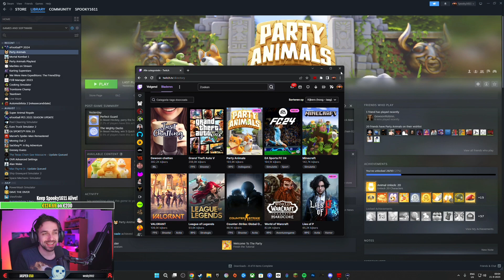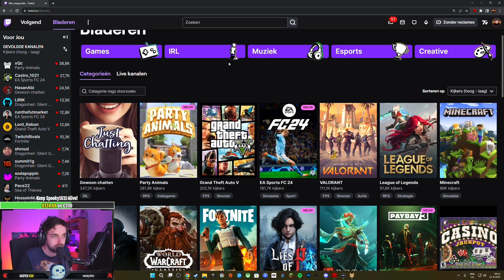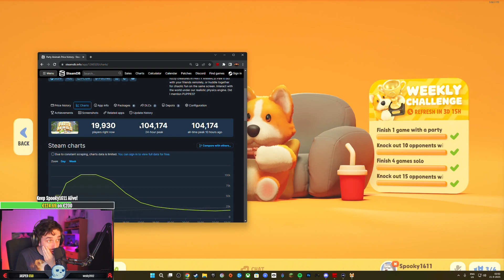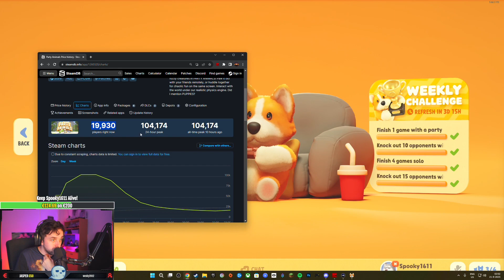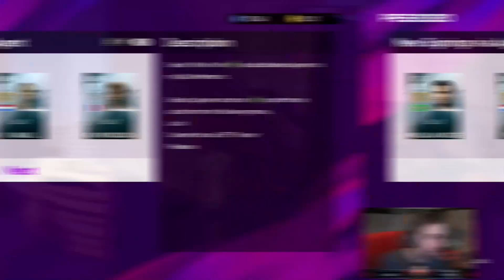Party Animals Launchday! (20-09-2023)